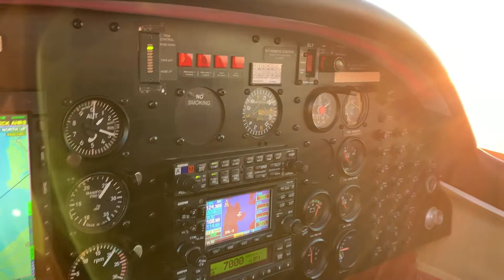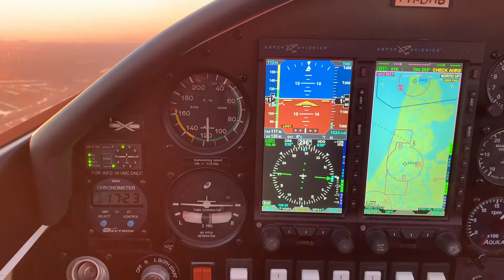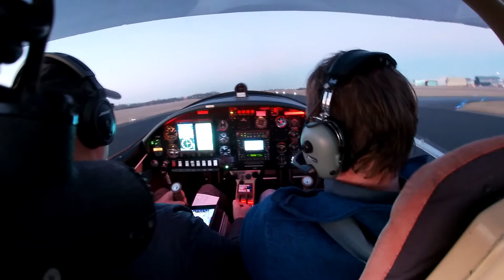Verjaardags vlucht Dirk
Verjaardags vlucht in de avond met een prachtige zonsondergang

Birthday flight in the evening with a beautiful sunset